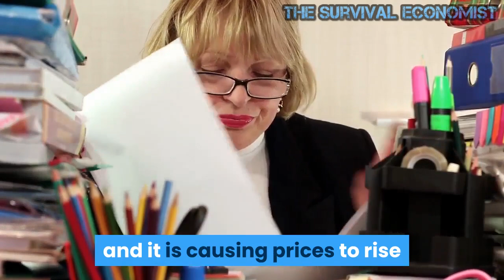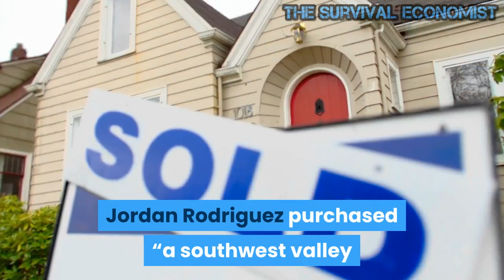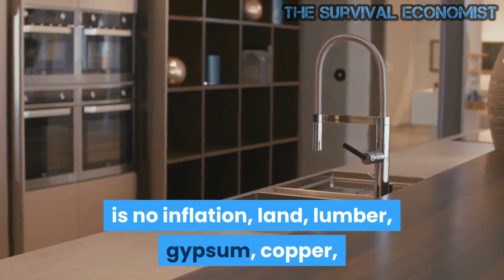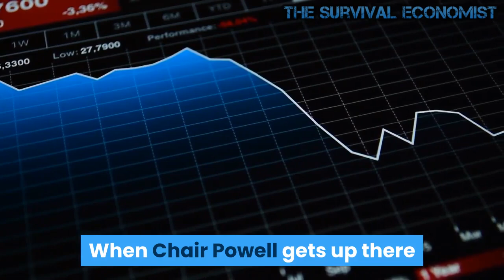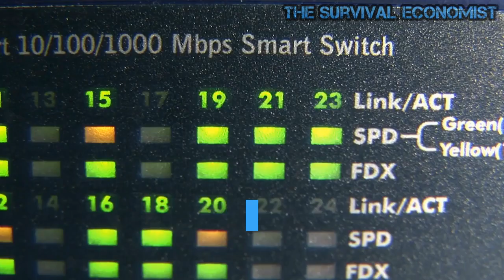The Real Estate Boom in Vegas Is More Frenzied Than Ever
Summerlin, the suburb of west Las Vegas creeping ever closer to the mountains, looks to be crowded with fully paved streets, streetlights, block walls, and blue top lots. With lumber, labor, and other materials in short supply, home construction can’t keep up.

However, Ali Wolf, chief economist with Zonda, quoted by CNBC, claims, “The lot supply shortage is real, and it is causing prices to rise and builders to move further into the suburbs.”

Diana Olick writes, “The surge in lumber prices in the past year has added $35,872 to the price of an average new single-family home and $12,966 to the market value of an average new multi family home, according to the NAHB.”

Las Vegas in the early to mid-2000s enjoyed an epic housing boom. This one is crazier.